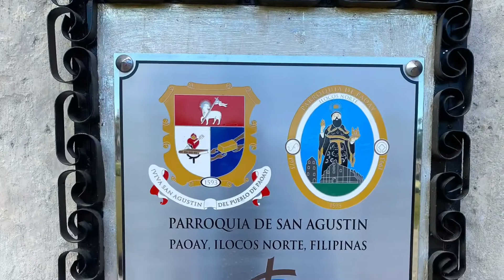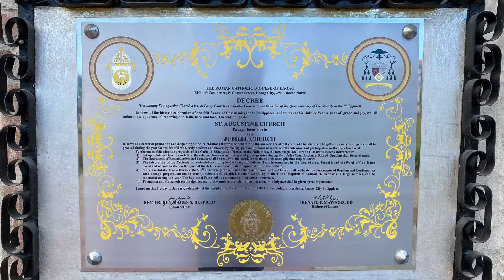PAOAY CHURCH SAN AGUSTIN CHURCH OF PAOAY ILOCOS NORTE TOURISM PH PHILIPPINES CATHOLIC